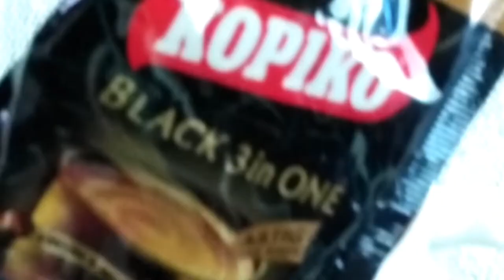Steamed Brigadeiro Chocolate Cake| Easy way to make Brigaderio Chocolate Cake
The combination of Chocolate Cake and their Syrup really gives an Amazing taste...

INGREDIENTS:
(CHOCOLATE FILLING)
1 CUP MILK (Evaporated milk)
1 CAN CONDENSED MILK (390 ml)
1 PACK ALL PURPOSE CREAM (250 ml)
1/8 CUP of CORNSTARCH
2 EGGYOLKS

(FOR THE CHOCOLATE CAKE)
2 Cups All Purpose Flour
1 Cup Sugar
1/2 Cups Cocoa Powder
2 tsp. of Baking Powder
1 1/2 tsp of Baking Soda
Prepare 1 Cup of hotwater Add 1 sachet of coffee( I use 3 n 1 coffee)
Add 2 Tsp. Vanilla to the coffee mixture.
1 Cup Milk (Evaporated milk)
1/2 Cup Butter or Vegetable Oil
2 Large Eggs

--FOR THE CHOCOLATE GANACHE--
I love my Chocolate to be well melted cause once you put them
on the fridge they start to get HARD and i dont want that
SO I MADE this kind of Recipe for my melted chocolate.
I CUP ALL PURPOSE CREAM
I/2 CUP EVAP MILK
1 CUP CRUSHED Melted Chocolate
1/4 CUP CONDENSED MILK

Food for the Soul:
Proverbs 19:1
Better is a poor man who walks in his INTEGRITY.
THAN he who is perverse in speech and is a fool.